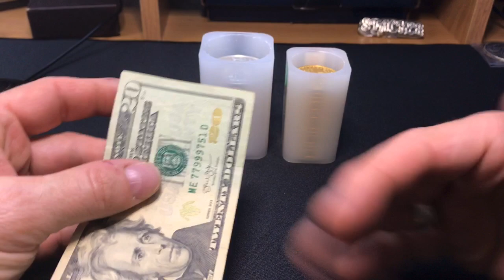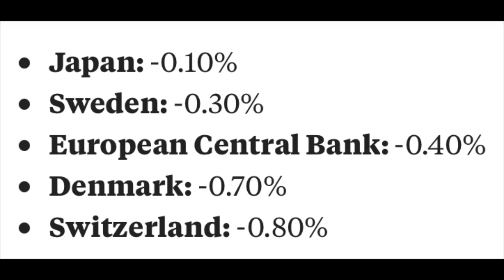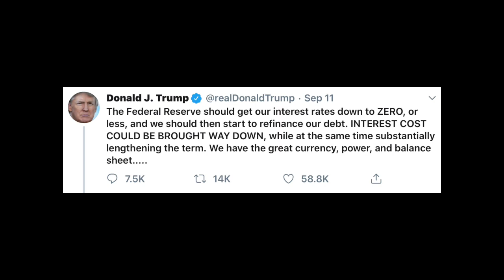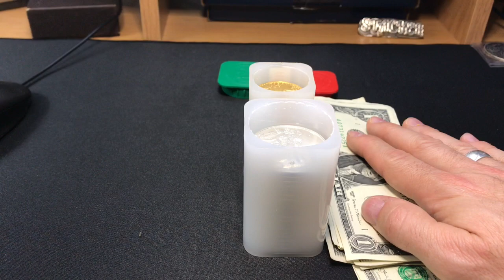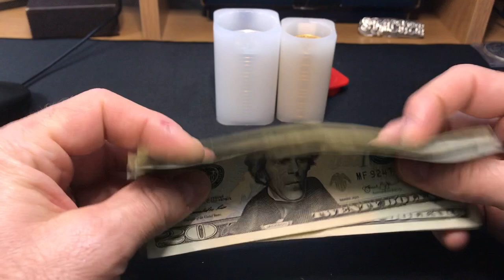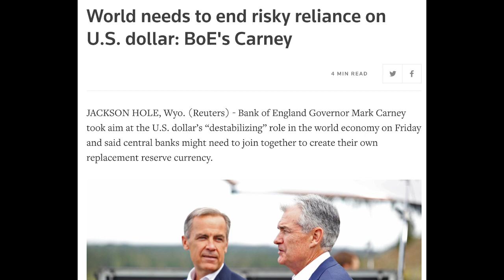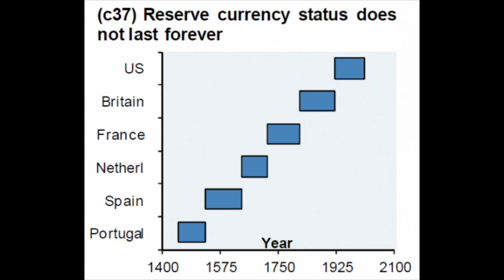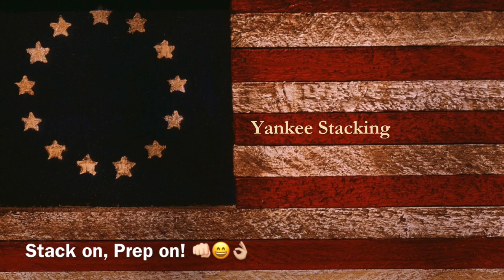3 Worst Economic Disasters that will cause Silver and Gold to shoot the moon!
3 Worst Economic Disasters that will cause Silver and Gold to shoot the moon!  First, I do NOT want what I discuss in this video to actually happen...REALLY!  Precious metals like silver and gold are going to spike up during the next recession, but that not what this video is about.  In this video I talk about three end-game scenarios, three big indicators that an economic is occurring and a collapse is imminent.

And when that happens silver and gold aren't just going to spike, they are going to explode in response.  There are more than just three disaster that could occur, but these economic disaster are my big three!  If  you haven't started seriously considering stacking Silver and Gold, what are  you waiting for?  Silver and Gold will help protect you from the economic collapse triggered by negative interest rates, bank failures, and the loss of the world reserve currency status of the dollar.

Make sure to stack silver and gold to hedge against our debt-fueled, fiat currency-based economy that is in deep trouble.  You want your silver and gold stacks to help you build and preserve your wealth--especially when silver and gold shoot the moon!